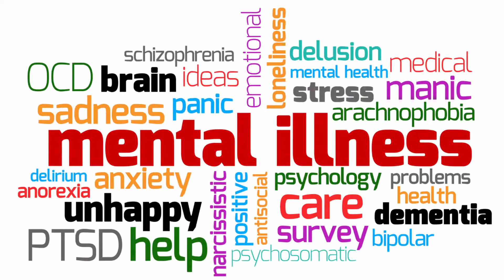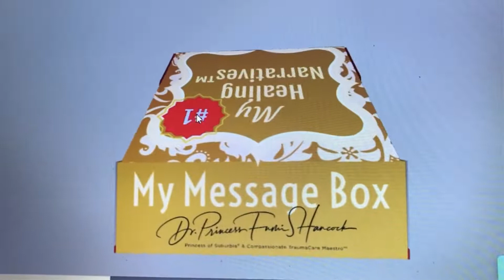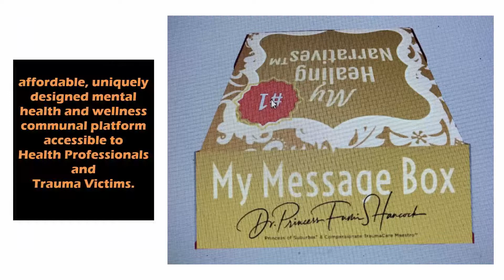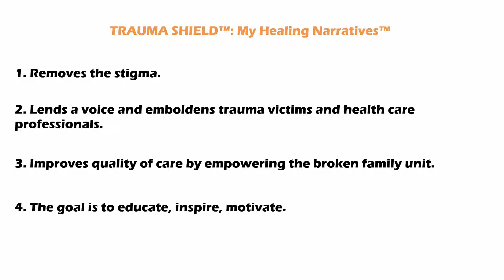Trauma Shield: My Healing Narratives ~ Tools for Rewriting Trauma Stories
In the advent of the Pandemic- COVI19, several people - children, teenagers, young adults, adults, and seniors are suffering from trauma. Mental Illness is being placed in the back-burner yet it is another pandemic that is brewing underneath COVID19.

Board Certified Psychiatric Mental Health Dr. of Nurse Practice, Dr. "Fumi" Stephanie Hancock, DNP, PMHNP-BC, CNP, with over 30 yrs experience in Psychiatry and Social Welfare has developed a unique way of tackling trauma and its related mental health concerns in the comfort of ones' own.

PS: While this does not take the place of seeking professional help, "My Message Box", brings to you tools to help mitigate mental illness and brings mental wellness to homes.

Trauma Shield: My Healing Narratives is helping others to use their life stories as a healing tool: from trauma to recovery.

Dr. Fumi Stephanie Hancock, DNP, PMHNP-BC is a Bestselling Author, TEDx Talk Speaker,  Podcaster, CEO, of Pool of Bethesda Psychiatric Health (POB Psychiatry), a group of Mental Health Clinics in Arizona, USA.